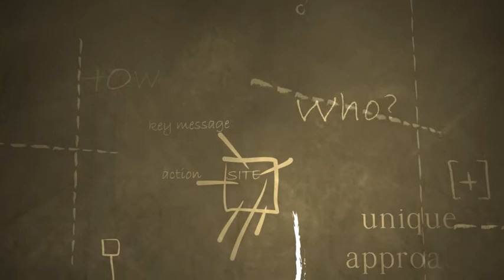#2 how do i check the credentials of my web developer